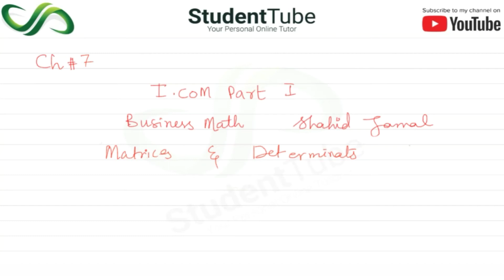Chapter 7 - Exercise 7 - Q 7.9 Solution (I.COM Part 1 Business Math - Sindh Board)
Today's student tube lecture is about chapter 7 - Exercise 7 - Q 7.9 (I.COM Part 1 Business Math - Sindh Board Education)

This chapter is about the Matrices and Determinants. In this chapter, we will learn how to add, subtract and multiply matrices. How to solve an inverse matrix, Cramer's rule, and many more. This lecture is for all 1st-year commerce students. I will suggest you buy Shahid Jamal (Business math book for I.COM part I) and you are good to go.

and

detail.